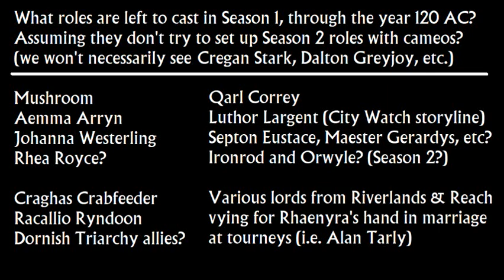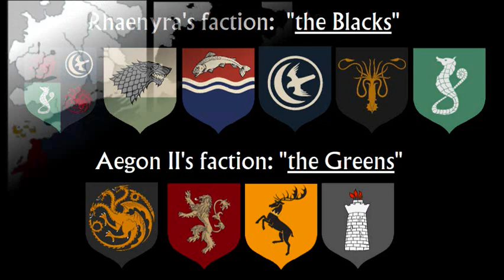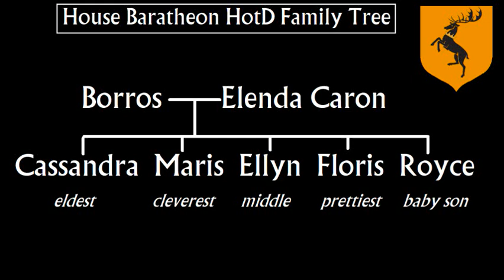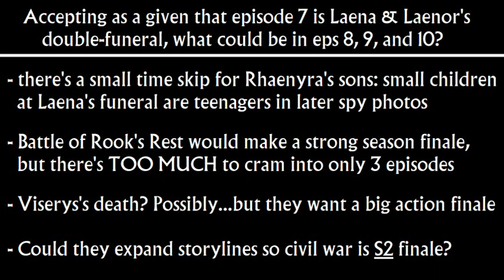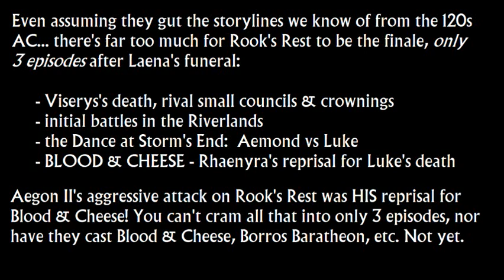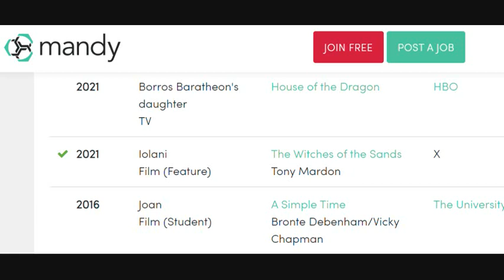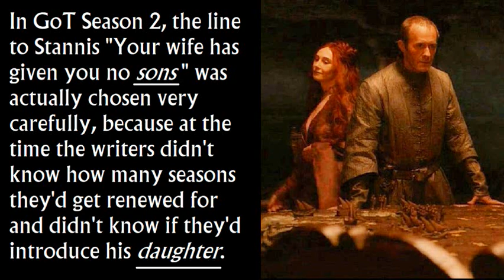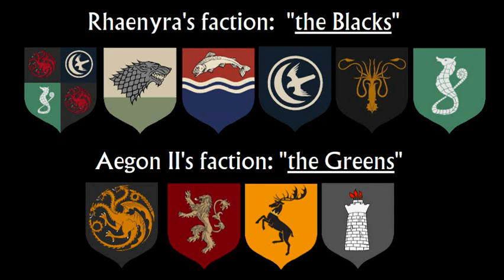House of the Dragon: Borros Baratheon & Daughter Casting Confirmed (Game of Thrones prequel)